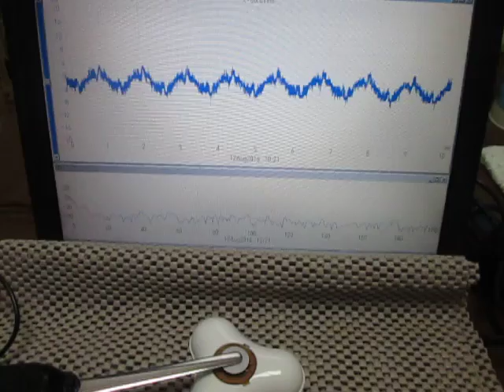超音波を利用した「振動計測技術」